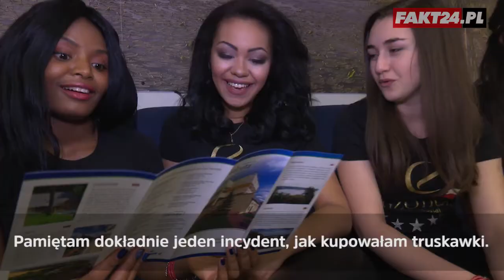Kandydatki na Miss Egzotica opowiadają o tolerancji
Kandydatki na Miss Egzotica opowiedziały nam o swoich wrażeniach z Polski. Bywają sytuacje, że z powodu egzotycznej urody często są zaczepiane na ulicy. Ludzie często je oceniają po wyglądzie zewnętrznym i kolorze skóry. Jak są postrzegane? Z jakimi reakcjami muszą się mierzyć na co dzień?